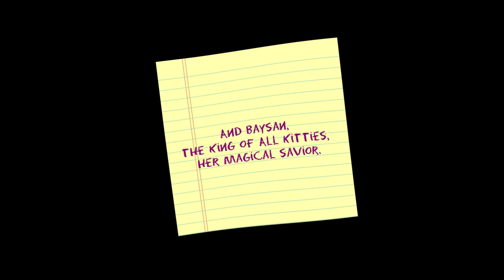Kitty King's Long Tales - Neymar Jr Comics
Read the new mini-series Kitty King’s Long Tales and Longer Tails now 🦁🐭👧🏽